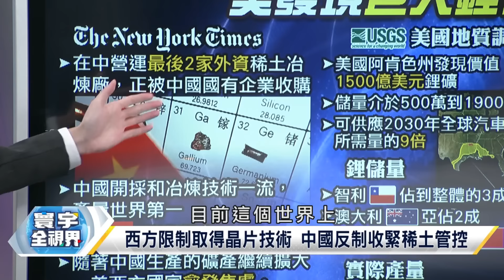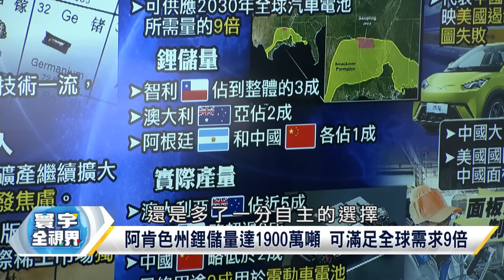"東風-26"發射術 航母心腹大患習打"稀土牌"內傷?美來硬碰硬?寰宇全視界20241103【完整版下集】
西方限制取得晶片技術 中國反制收緊稀土管控
中國稀土收購案 紐時:恐對全球晶片業深遠影響
應對美半導體圍堵!中國稀土管理條例加強控制
中國收緊稀土開採出口限制 強化全球獨霸地位?
經濟學人:中國對"礦產"越抓越緊 西方越感焦慮
尖端晶片被美卡脖子 中利用"稀土牌"壓制西方?
美阿肯色州發現巨大鋰礦 價值高達1500億美元
阿肯色州鋰儲量達1900萬噸 可滿足全球需求9倍
北京掌握鋰精煉技術 美國車用電池7成依賴中國
智利全球第一大鋰儲量國 澳洲鋰生產量世界最大
美國陸續發現大量鋰礦 短期能減少對中國依賴?
鋰礦牽動EV未來!開採造成汙染 美做還是不做?
中國5關鍵技術領先 彭博:遏華政策反使美孤立
美圍堵6年 中國仍拿下無人機等5關鍵技術領先
下一個制裁目標?美智庫:中國面板業危及國安
窘!美國制裁指向中國面板 傷敵不成反而自傷?
以"國安"之名行"打壓"之實?美國慣用伎倆?
波音勞資代表同意加薪38%新方案 有望結束罷工
波音發股籌資211億美元 維持信用評等不被降評
600億債務重壓 波音信用評級就怕被拉進垃圾級
美空軍被波音當凱子?運輸機廁所給皂機貴80倍
美悲哀雙雄!蔡正元嘆波音.英特爾已進加護病房
虧損.飛安.罷工問題壟罩 波音執行長樂觀看待
波音面臨巨大危機 執行長8月上任能挽救頹勢?
中國超音速客機首試飛速度狂 達"音速4倍"以上
超4倍音速機在四川首飛 哈爾濱飛三亞只要1小時
中國超音速客機來了!採用東風-17乘波體設計
陸"一日生活圈"成形?超音速客機改寫民航市場?
陸極音速飛彈領先全球 五角大廈分析師:美落後
"關島快遞"大批生産?59架東風-26排開震驚西方
習近平現身火箭軍藏玄機?對準美國的"戰略威懾"
陸重振火箭軍 建防衛圈擴至第二島鏈 告誡意味濃!